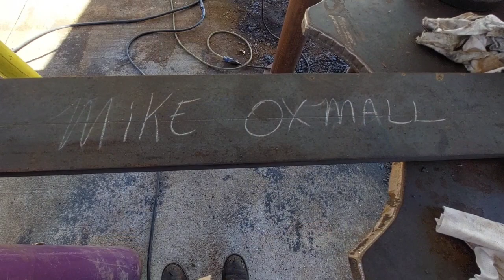Pod Munching. You know you've been Missing it.